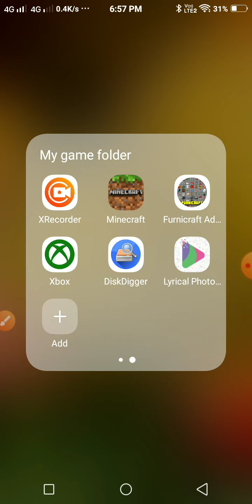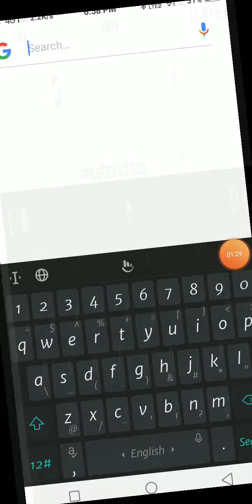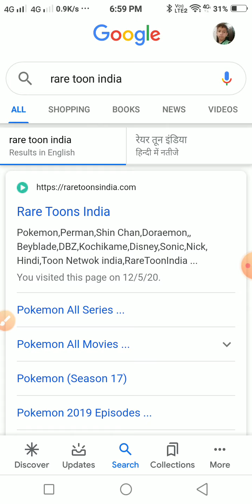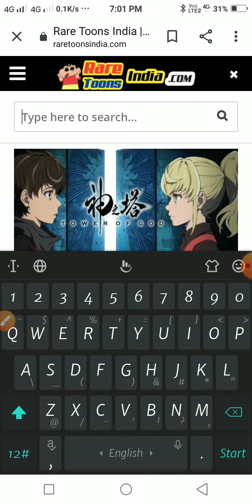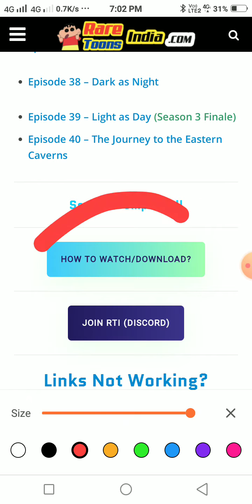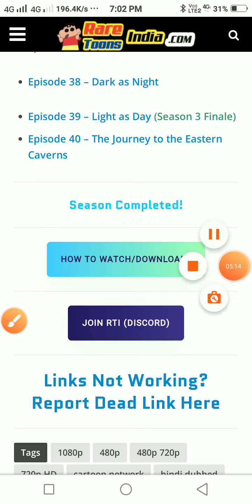How how to download any cartoon in Hindi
Friend this is my third video but it is like second because my video is deleted by YouTube friends please subscribe me you are so good please me like and share